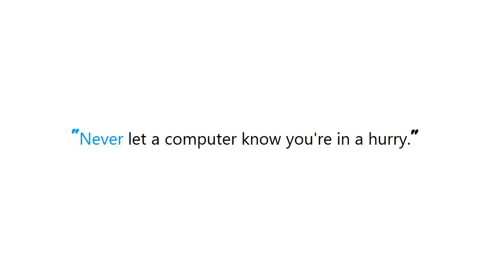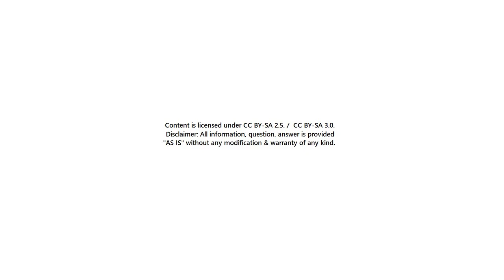PYTHON : Is there a Python equivalent to Ruby symbols?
Guide : [ PYTHON : Is there a Python equivalent to Ruby symbols? ]